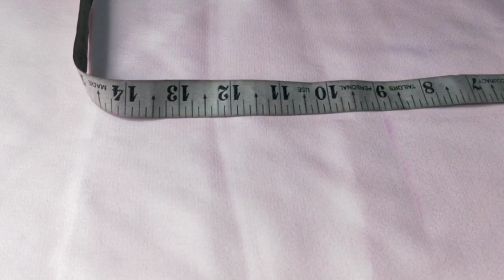New born baby photoshoot probe learn how to make, easy and beautiful